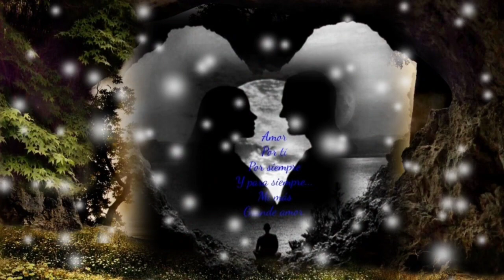SIEMPRE SERÁS MI ETERNO AMOR SECRETO - MARCO ANTONIO SOLÍS (serge djbcmx)